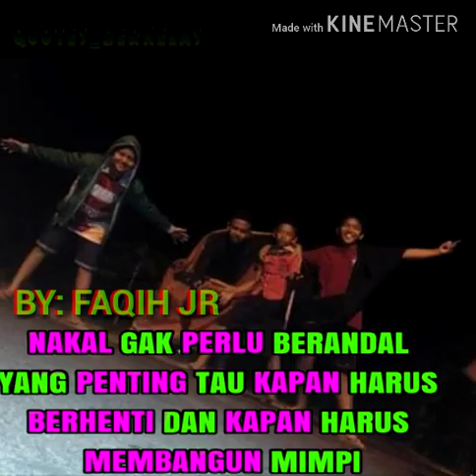Genk moral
Lihat sendiri